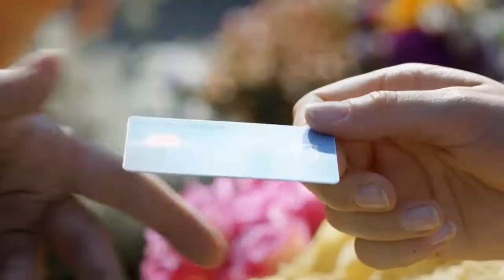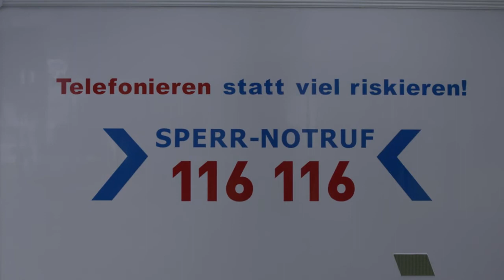Was tun, wenn die SparkassenCard weg ist?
Warum es sinnvoll ist, bei einer gestohlenen oder verlorenen Karte direkt die Sperrhotline 116 116 anzurufen, zeigt Ihnen dieses Video.